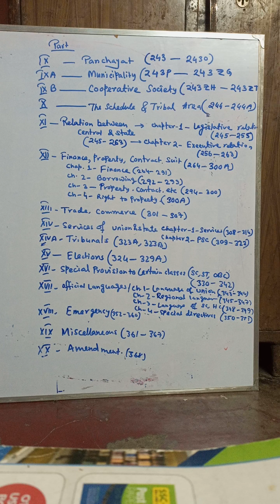Indian Constitution six ( part )